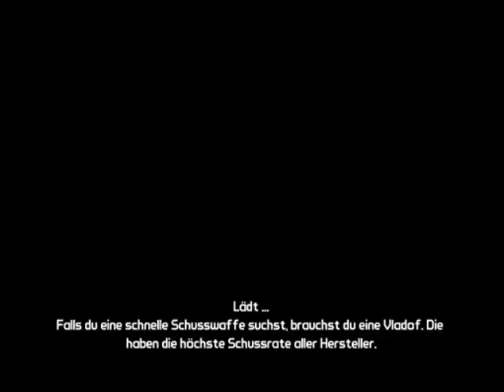Let's Play Together Borderlands German Part 5 - Die Breite zählt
Und hier geht es weiter :D